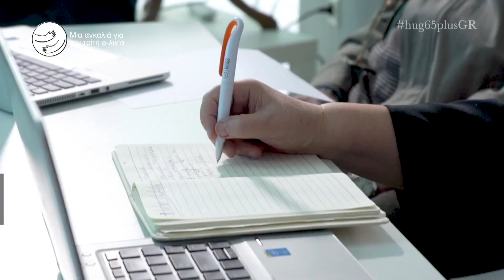Δείτε στο ΙΟΝΙΑΝ | «Μια αγκαλιά για την Τρίτη e-λικία | Τετάρτη 6 Απριλίου στις 10.30μμ